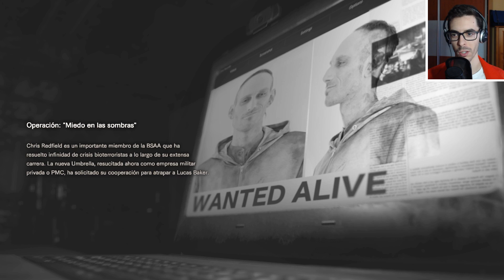Resident Evil 7 DLC Not a Hero - Parte 1 Español - Walkthrough / Let's Play